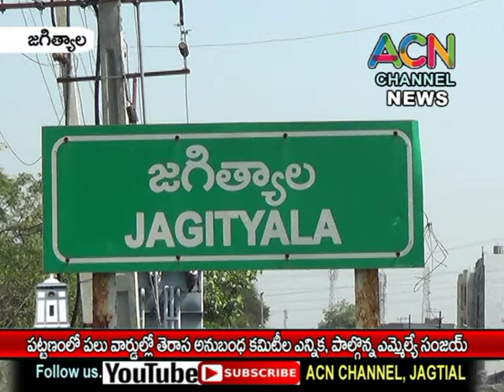జగిత్యాల పట్టణంలో పలు వార్డుల తెరాస అనుబంధ కమిటీల ఎన్నిక, పాల్గొన్న ఎమ్మెల్యే డా. సంజయ్